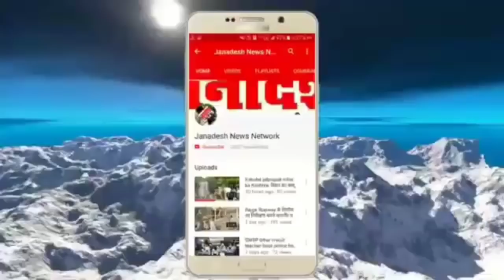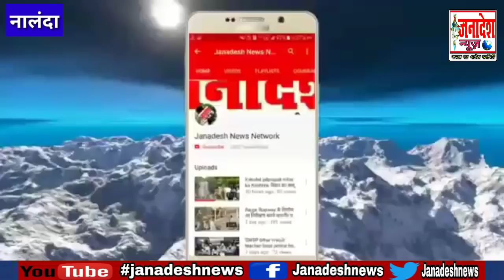नालंदा में सुबह-सुबह भक्ति में सराबोर हुआ यह गांव,गाजे-बाजे के साथ महिलाओं ने निकाली कलश यात्रा